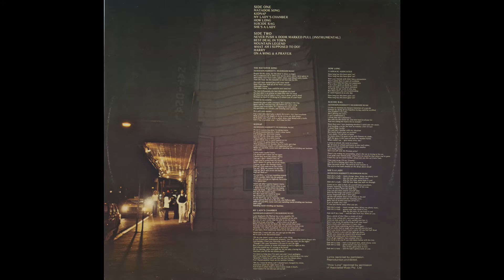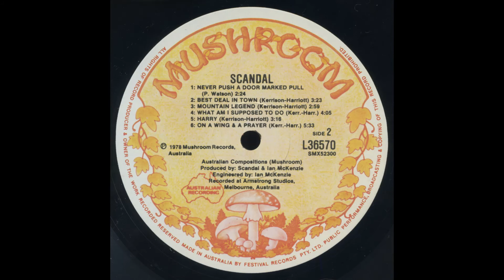Scandal - Never Push A Door Marked Pull (1978)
From the 1978 LP "Scandal"